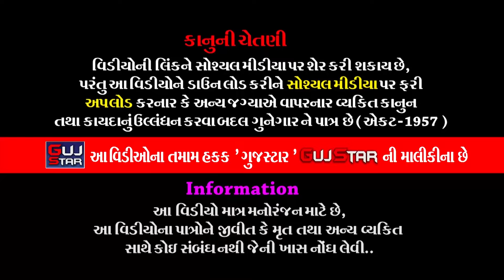રાણપુરના રામદેવપીર | 09 | Ranpur Na Ramdevpir | ParmarFamily |Ranpur -NavaGam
GUJSTAR  PRESENTING  :-

ALBUM :- Ranpur Na Ramadhani
ARTIST :- All Artist of Jay Ramdev Ramamanadal, Nava Gam
                  Ranpur
MUSIC :- Live
PALCE :-late. Ganpatbhai Papatbhai Parmar
               Ashwinbhai Ganpatbhai Parmar
               Manojbhai Ganpatbhai Parmar
               Bhavikbhai Ganpatbhai Parmar
               Triveni Gate - 1, Santakbir Road, Rajkot
LABEL  :- GujStar